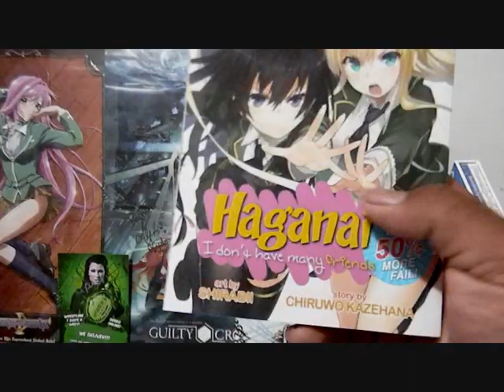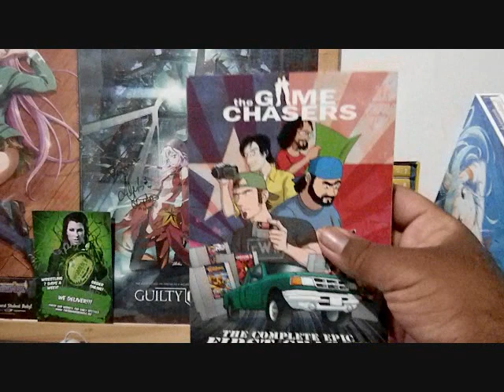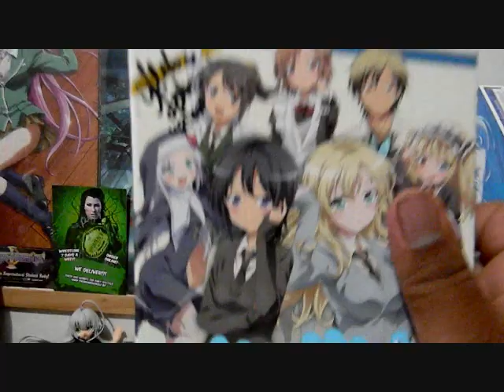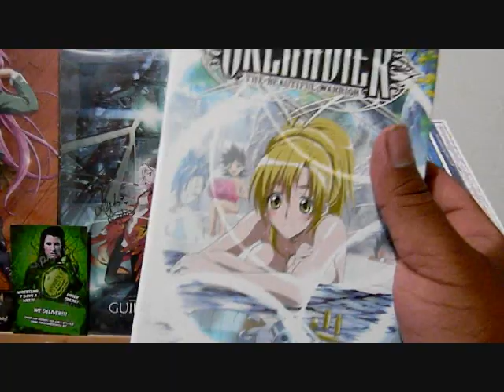Anime Video games, and Manga haul #2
Here are the animes, videos games, and manga I got in the lost couple months.